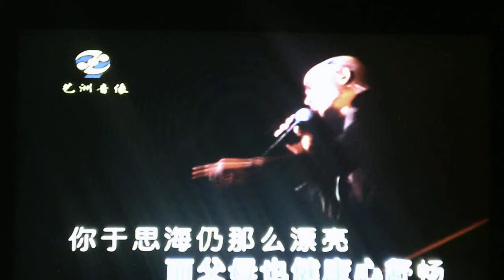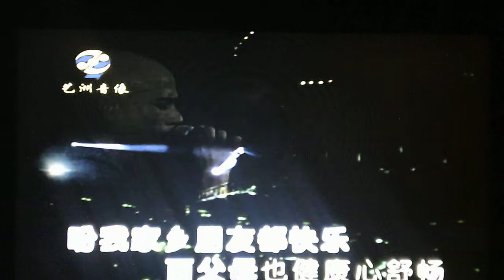Kevin Mok - 望鄉